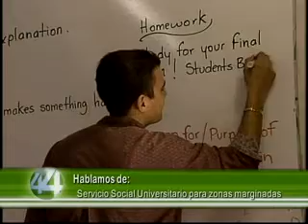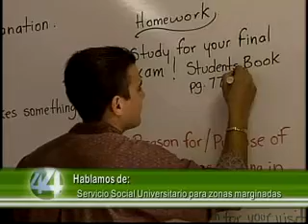En su derecho : 19 de mayo de 2011 (Parte 3)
Exija, denuncie. Está en su derecho.
Bajo la conducción de la periodista María Antonieta Flores Astorga, este programa le da voz al público, mediante reportajes, llamadas en vivo y testimoniales, para que denuncie o exprese sus inquietudes, a las cuales se pretende dar respuesta en la voz de funcionarios públicos.